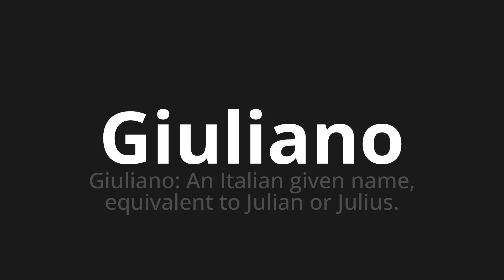How to pronounce Giuliano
Master the Pronunciation of 'Giuliano Which Means Giuliano' - which means : Giuliano: An Italian Given Name, equivalent to Julian or Julius. 📝 with @PizzaPronunciation 🎓🗣️ - [Your Guide to Italian]

Learn to pronounce 'Giuliano' perfectly in Italian with our easy and engaging tutorial by @PizzaPronunciation! 📖📽️ In this comprehensive video, we provide you with native speaker examples 🗣️👂 and phonetic breakdowns 🎵 to ensure you get the pronunciation just right.

How to say Julian in Italian